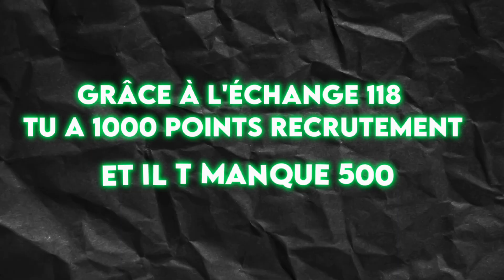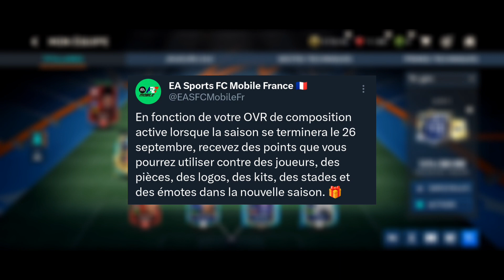COMMENT FAIT LE SBC 114-120 ! OBTENIR UN PIONNIER FACILE SUR FIFA MOBILE 23 !